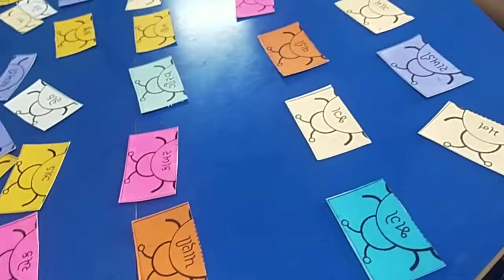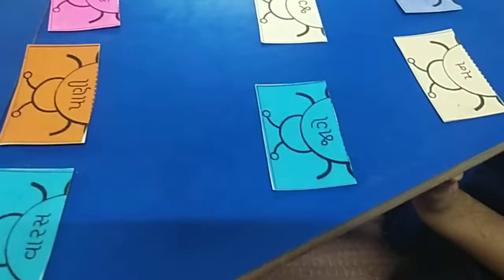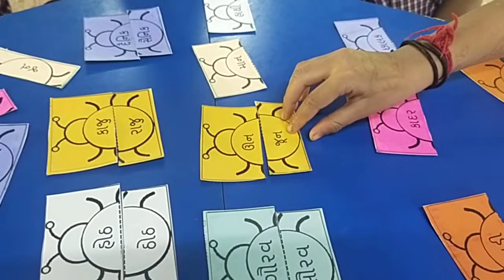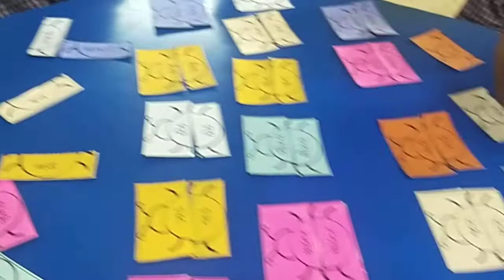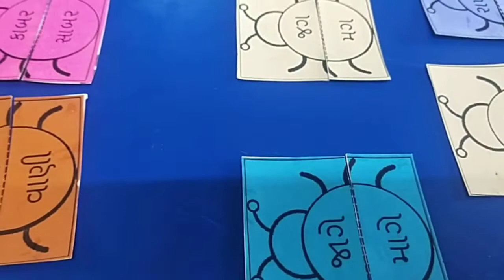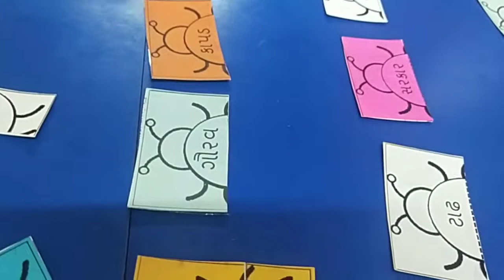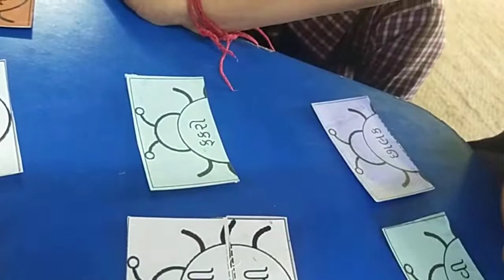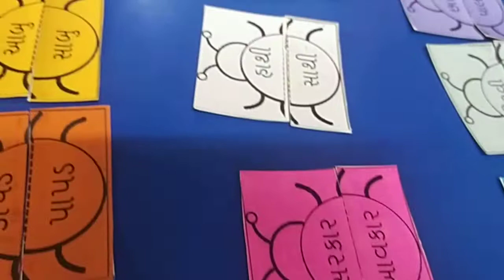સરખા પ્રાસવાળા શબ્દોની પઝલ બનાવવી